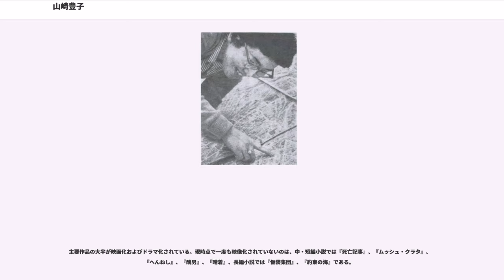山崎豊子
山崎 豊子（やまざき とよこ、1924年（大正13年）1月2日 - 2013年（平成25年）9月29日）は、日本の小説家。本名、杉本 豊子（すぎもと とよこ）。

大阪府大阪市南区（現:中央区）船場出身。実家は老舗昆布屋の小倉屋山本。1936年（昭和11年）、旧制大阪市芦池尋常小学校（現:大阪市立南小学校）卒業。1941年（昭和16年）、旧制相愛高等女学校（現:相愛中学校・高等学校）卒業。1944年（昭和19年）、旧制京都女子専門学校（現:京都女子大学）国文学科卒業。

旧制女専を卒業後、毎日新聞社に入社した。大阪本社調査部を経て1945年（昭和20年）学芸部に勤務し、学芸副部長（当時）・井上靖のもとで記者としての訓練を受けた。勤務のかたわら小説を書きはじめ、1957年（昭和32年）に生家の昆布屋をモデルに、親子二代の船場商人を主人公とした『暖簾』を刊行して作家デビュー。出版後すぐに映画・ドラマ化され、人気を博した。翌年吉本興業を創業した吉本せいをモデルに大阪人の知恵と才覚を描いた『花のれん』により第39回直木賞受賞。新聞社を退職して作家生活に入った。

初期の作品は船場など大阪の風俗に密着した小説が多く、その頂点が足袋問屋の息子の放蕩・成長を通して商魂たくましく生き抜く大阪商人の典型を描いた『ぼんち』であり、市川雷蔵主演により映画化された。1961年（昭和36年）『女の勲章』取材中に元同僚と結婚。1963年（昭和38年）より連載を始めた『白い巨塔』は大学病院の現実を描いた鋭い社会性で話題を呼び、田宮二郎主演で映画化されたほか、数回に亘りテレビドラマ化された。これも大阪大学医学部がモデルとなっており、大阪の風俗が作品への味付けとなっている。神戸銀行（現:三井住友銀行）をモデルとした経済小説、『華麗なる一族』も佐分利信の主演で映画化され、さらに2度に亘りテレビドラマ化された。

その後、テーマ設定を大阪から離し、戦争の非人間性など社会問題一般に広げていった。『不毛地帯』、『二つの祖国』、『大地の子』の戦争3部作の後、日本航空社内の腐敗や日本航空123便墜落事故を扱った、『沈まぬ太陽』を発表した。

1991年（平成3年）、菊池寛賞受賞。1993年（平成5年）大地の子などの印税を基に「山崎豊子文化財団」を設立し、日本に帰国した中国残留孤児の子供の学資を援助した。最近では『文藝春秋』2005年（平成17年）1月号から2009年（平成21年）2月号まで西山事件をモデルとした『運命の人』を連載した。新潮社で『沈まぬ太陽』までの作品を収めた『山崎豊子全集』全23巻が刊行され、2005年（平成17年）に完結。2009年（平成21年）『運命の人』で毎日出版文化賞特別賞受賞。

『大地の子』で引退を考えたが、「芸能人には引退があるが、芸術家にはない、書きながら柩に入るのが作家だ」と新潮社の斎藤十一に言われ、執筆活動を継続した。

2013年8月より週刊新潮にて新作「約束の海」の連載を開始していたが、第1部（20話）を書き上げた後に体調不良となり堺市内の病院に緊急入院し、2013年9月29日に呼吸不全のため死去。。葬儀は10月1日、堺市内の自宅で営まれた。故人の遺志により密葬形式が取られ、親族と出版社の関係者ら約40人が参列。著名人の姿はなかった。戒名は「松壽院慈簾翠豊大姉」。

2015年に、旧宅で1945年1月から3月にかけて書かれた日記が見つかった。また、生年月日について1924年11月3日であるとされていたが、山崎豊子文化財団から戸籍上は同年1月2日であると発表された。

2015年9月25日より追悼展「追悼 山崎豊子展 〜不屈の取材、情熱の作家人生〜」が東京・日本橋髙島屋（ - 10月5日まで）を皮切りに、横浜・京都・大阪の髙島屋各店で2016年2月まで開催された。

2016年7月に、墓所は藤次寺（大阪市天王寺区生玉町）である事が公表された。また、没後3年となるこの年から山崎豊子文化財団が命日（9月29日）を「豊子忌」（とよこき）と名付け、ファンへの恩返しのために墓所が同年10月2日まで一般公開された。

「日本のバルザック」と呼ぶファンがいる一方、参考とした資料をほとんど脚色せず作品に反映させたため、盗作との指摘を資料の執筆者から何度も受けている。

1968年（昭和43年）、『婦人公論』に連載中だった...